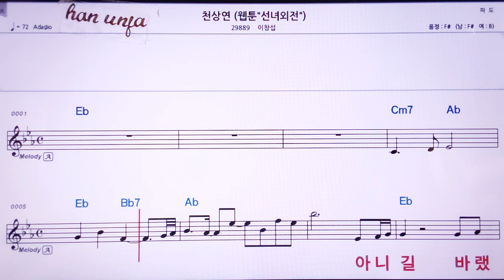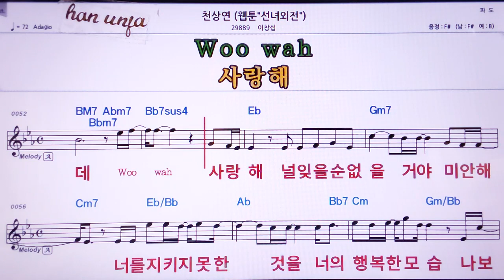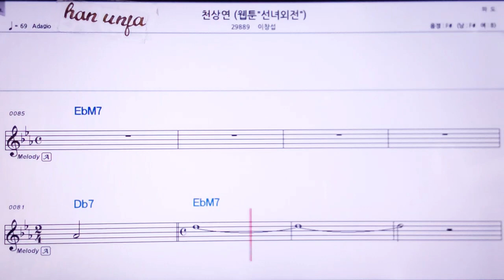💖 천상연/이창섭 👍MR,노래방, 악보, 코드,Karaoke With Sheet Music